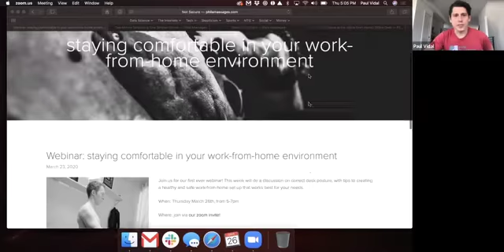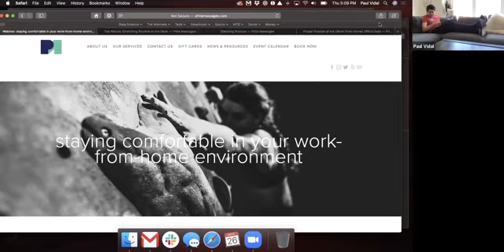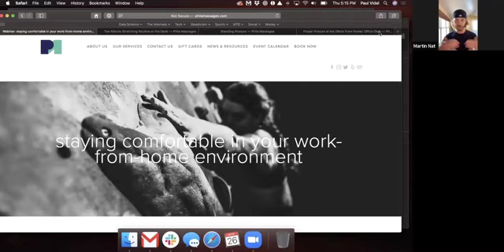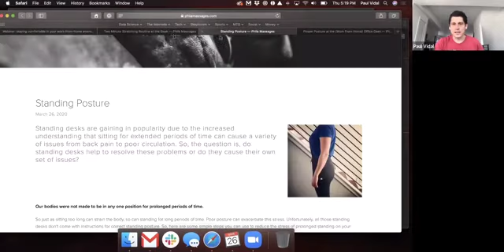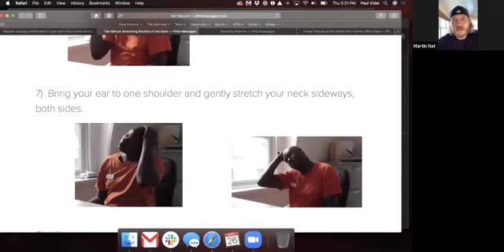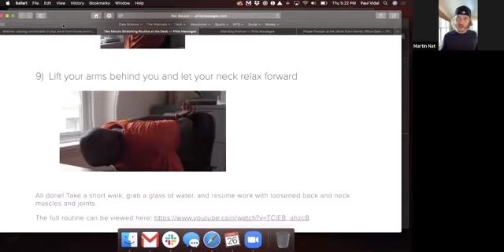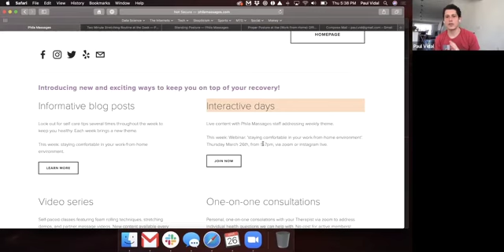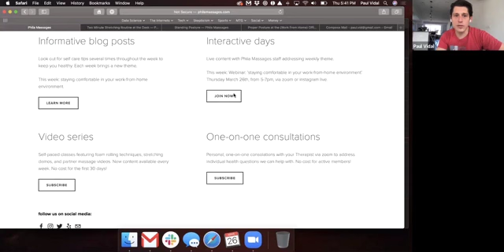Webinar 1Staying comfortable at your work from home station!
In this webinar, Martin and Paul discuss correct posture while working from home on a desktop. Correct posture helps prevent neck, upper back and lower back pain. Recorded live with other viewers, they also answer questions.